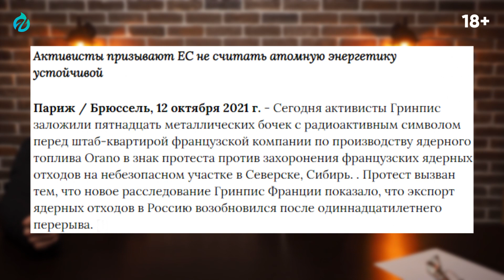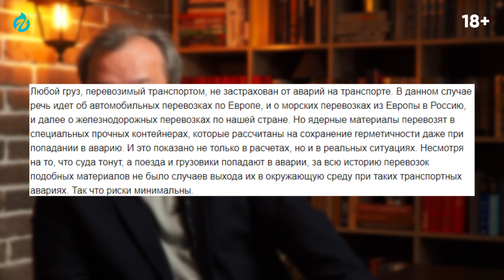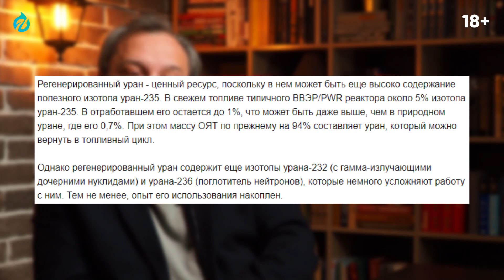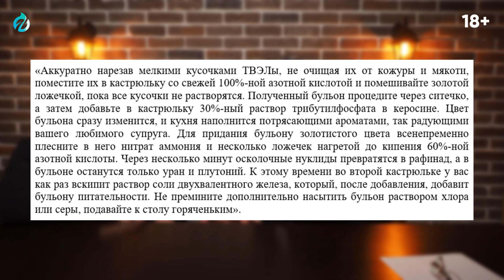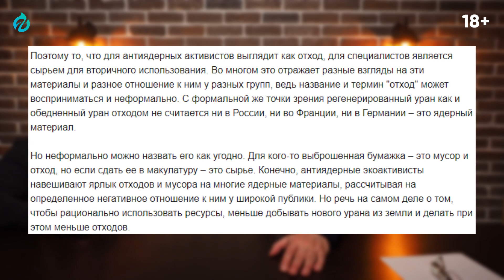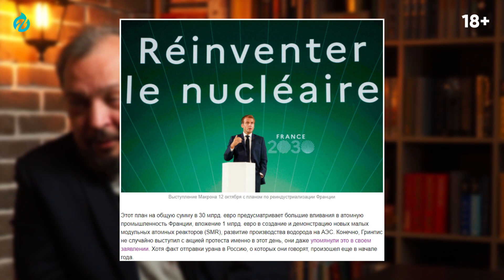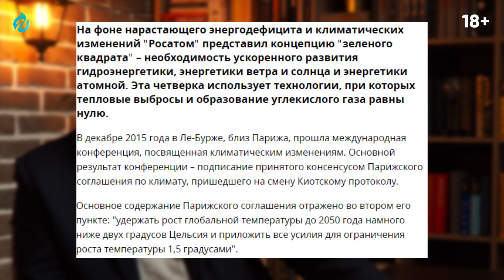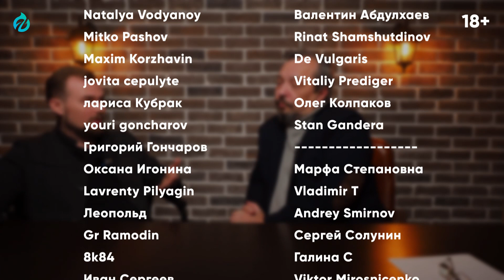GREENPEACE Везёт ЯДЕРНЫЕ ОТХОДЫ в Россию? Что Франция Вывозит в Россию? Борис Марцинкевич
GREENPEACE везет ЯДЕРНЫЕ ОТХОДЫ в Россию? Что Франция вывозит в Россию? Борис Марцинкевич. Геоэнергетика Инфо
Активисты экологического движения "Гринпис" во вторник провели акцию протеста перед штаб-квартирой французской государственной ядерной компании Orano около Парижа. Они требуют организовать захоронение переработанного урана во Франции, а не отправлять его в Сибирь на очистку, в ходе которой появятся еще более вредные отходы.
По закону ввоз в Россию радиоактивных отходов запрещен, за исключением ряда случаев. Однако эксперты, поддерживающие проект "Росатома", который как ядерный монополист и будет проводить очистку "французского" урана, заявляют, что формально груз Orano никакие не отходы, а "ценное сырье для вторичного использования".